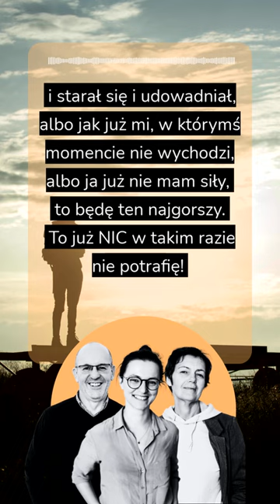#8 Którędy po poczucie własnej wartości | Ile mogę się tak starać?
Ile mogę się tak starać i zasługiwać?
Skoro nie mogę być najlepszy to już będę najgorszy. O destrukcyjnej potrzebie osiągania w dzisiejszej rolce. To koszmarnie wyczerpujące zajęcie, obezwładniające i połączone z innymi autoagresywnymi zachowaniami.